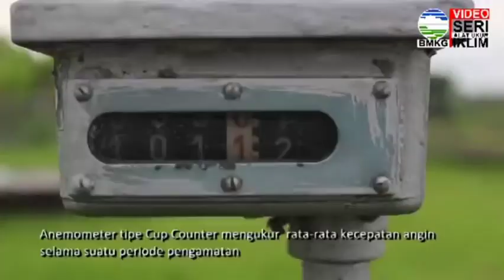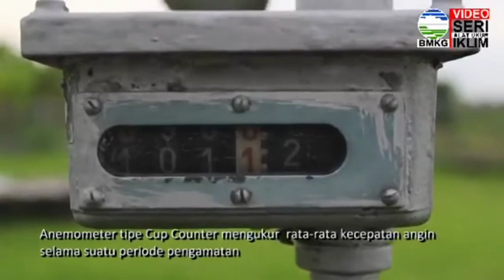Penguapan Udara (by. Muhamad Iqbal Firdaus)